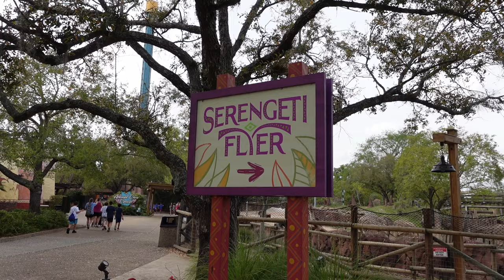Serengeti Flyer Off-Ride Footage, Busch Gardens Tampa S&S Screamin' Swing | Non-Copyright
Serengeti Flyer is the new-for-2023 flat ride at Busch Gardens Tampa.  This is the world's tallest S&S screamin' swing.  And this one uniquely operates with both a mild and wild program.  This video showcases the wild program.